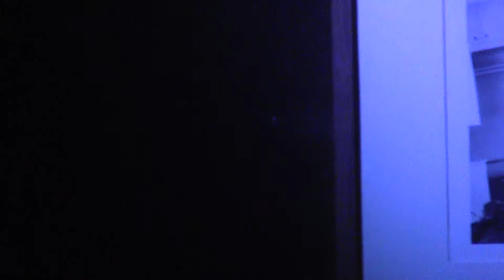Clinton Fearon at Bob Marley Art and Photography Event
This was an amazing event with Clinton playing and singing and pictures of Bob everywhere.